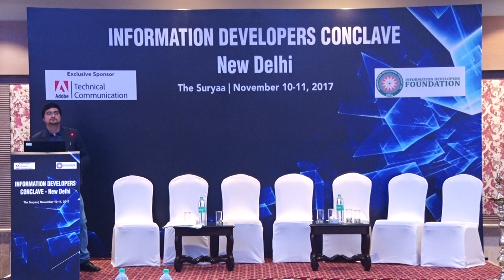InfoDevCon17: Rinni Mahajan| Interaa System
The creative side of Rinni. Winner of Information Developers Foundation Rising Star-2107.